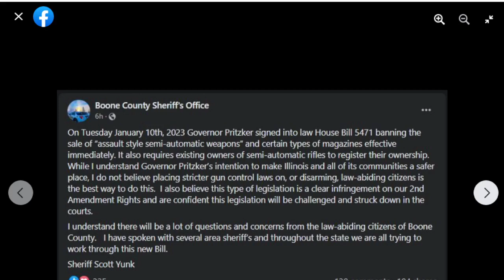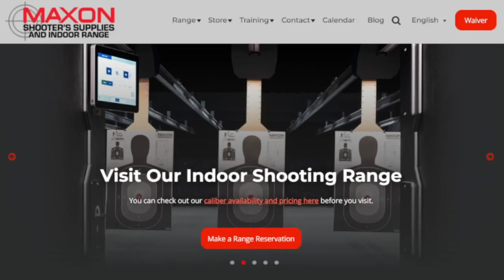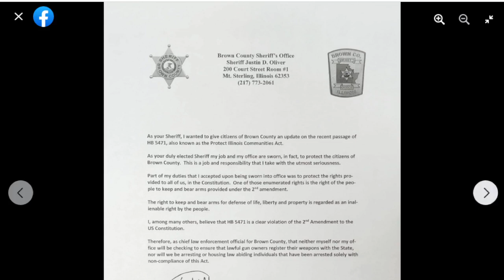Gun stores can still sell, just not to regular Illinois citizens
Bishop revisits comments about how Illinois' new gun ban, absent a court order to block it, restricts gun stores from selling to regular Illinois citizens.